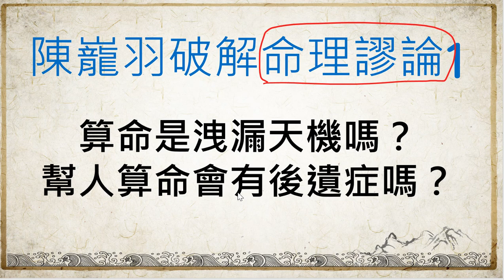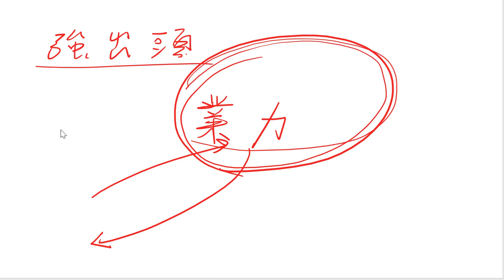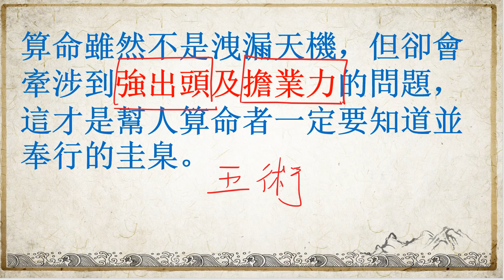陳巃羽破解命理謬論1---算命是洩漏天機嗎？幫人算命會有後遺症嗎？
陳巃羽老師2021年全新錄製，歡迎收看轉載。
如果想請陳老師算紫微、八字，先加Line、微信，詢問"論命須知"
Line：chenlongyu
微信：chen_longyu
占卜費用：台幣3600元，人民幣850元。
Line官方帳號:@longyuchen
微信：chen_longyu